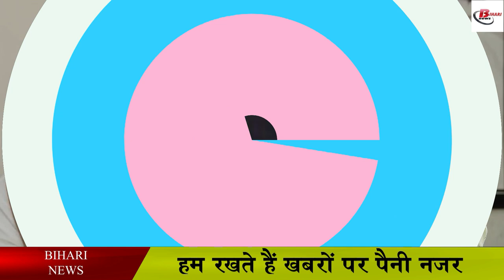क्या लालू, नीतीश की लोकप्रियता को मात देकर बिहार के केजरीवाल बन पाएंगे प्रशांत किशोर ?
The way political changes have been seen in Bihar these days. Since then it is being said that anything can happen in the state. Let us tell you that a new face has been entered in the politics of Bihar. These days, where Tejashwi Yadav is applying the formula of A to Z in the politics of Bihar, now Prashant Kishor has entered. Now Prashant Kishor has become active in Main Stream Politics. Earlier, he has been working as an advisor to political parties through his company, but now he has made up his mind that he will start politics from his mother land i.e. Bihar. Let us inform that Prashant Kishor has been an election strategist for BJP, Congress, JDU, TMC as well as political parties of many states of the country. He has led many political parties to the chair of power through his strategy. Now he has decided that he will do active politics in the politics of Bihar. Will not make any strategy for anyone now.